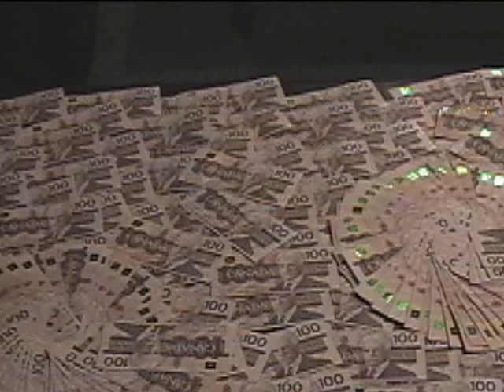Summer time BBQ 74 Addley Cresent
Keep it in the family! Titoro